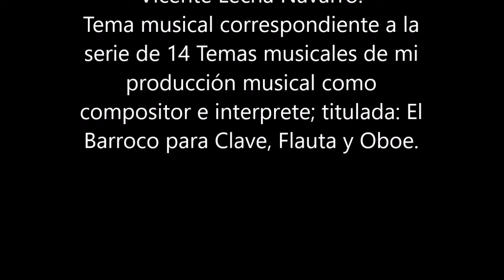Nº 14 El Barroco para tres